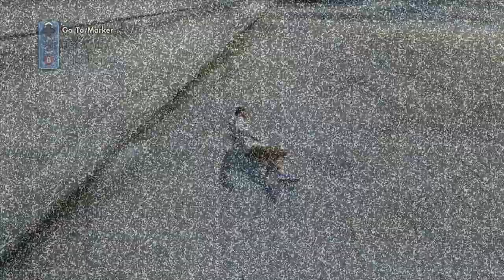skate 3.WATCH THIS BEFORE YOU START A YOUTUBE CHANNEL